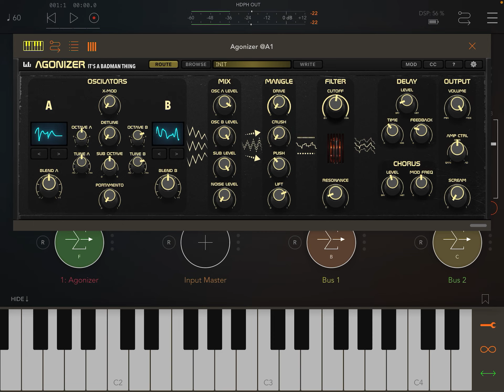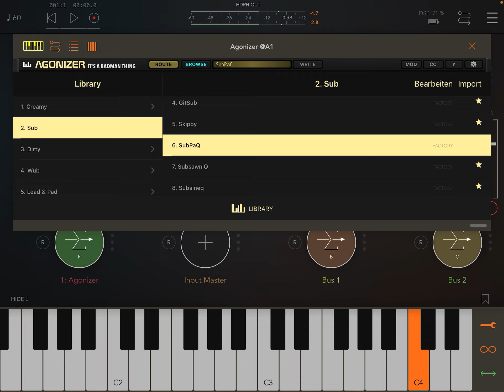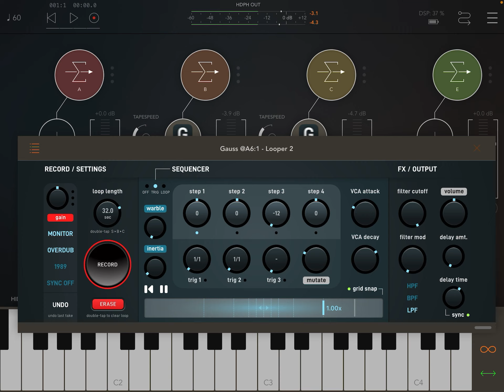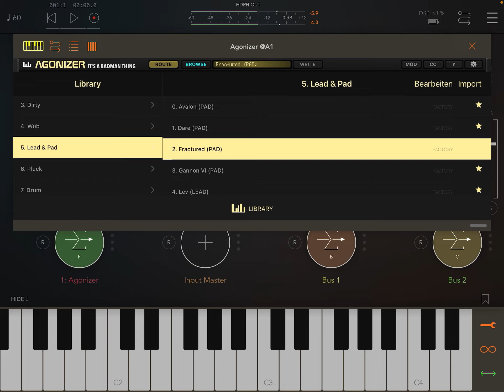Agonizer Ambient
As I won a copy of the Agonizer app I wanted to find out how it sounds in an ambient setting. This is the result.